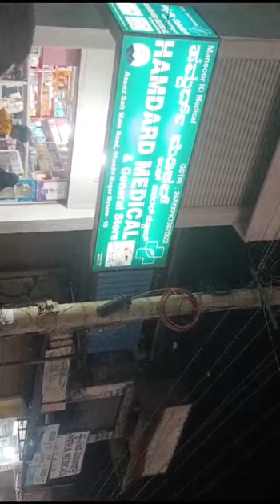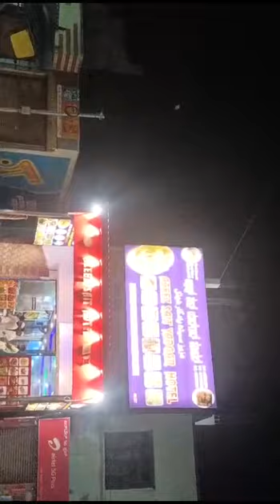علما کرام محنت إن شاءالله ضرور رنگ لائے گی | ووٹ کی اہمیت اور طاقت